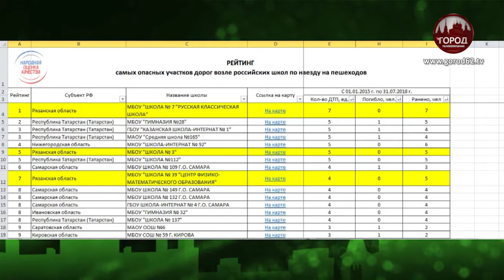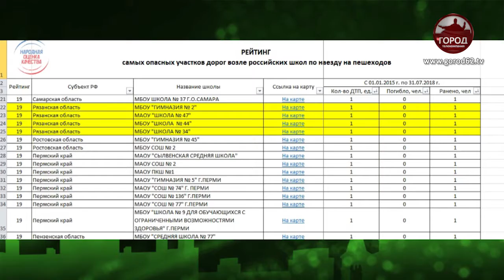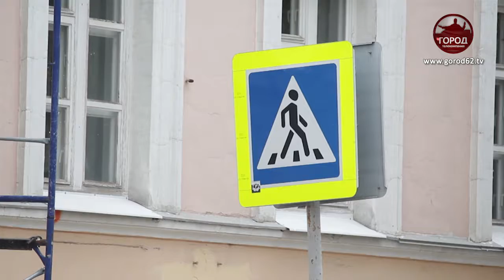Впереди планеты всей